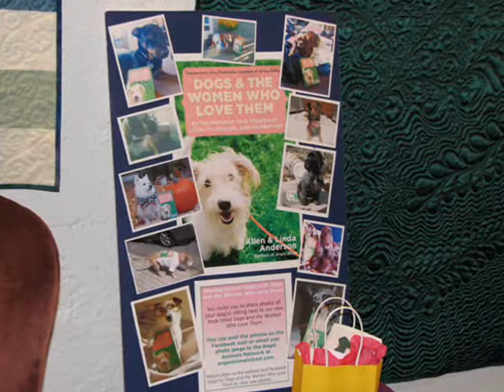Braveheart Rescue is Featured at the Dogs and the Women Who Love Them Book Launch Event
Brandi Tracy and Robin Romano talk about Braveheart Rescue Inc., as featured guests at the Dogs and the Women Who Love Them book launch celebration event held at True Colors Bookstore in South Minneapolis, Minnesota on November 9, 2010.

for more information about Braveheart Rescue located in Hastings, Minnesota.